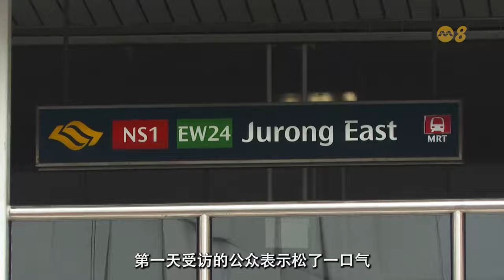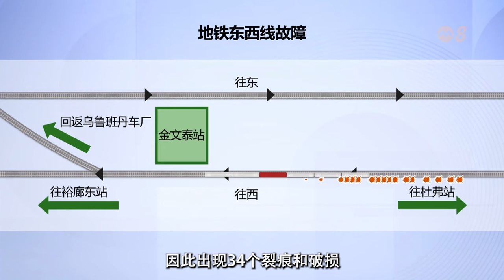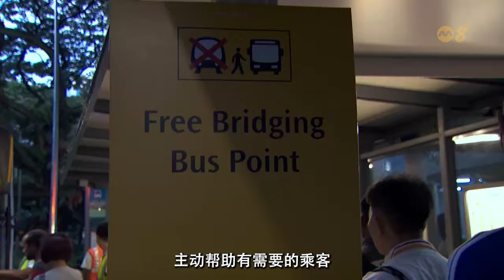前线追踪 | 地铁故障 他不分昼夜疏导乘客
地铁东西线9月底发生故障，列车服务局部中断六天。有哪些幕后英雄日以继夜，确保公众通勤无阻？

04/10/2024 播出